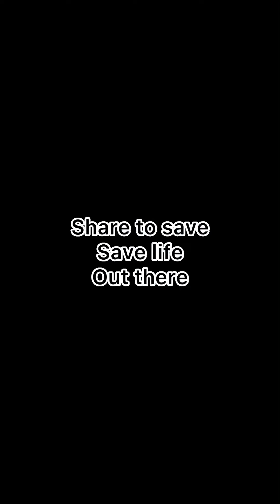How can a married woman do this to her husband 😢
This woman  cheated on her husband with pregnancy 😢 without letting her husband know what she

   It was heartbreaking that her husband couldn’t hold back his tears

  He go and income people about the issue is heartbreaking 💔